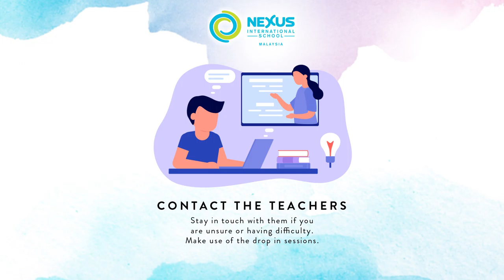Supporting Learning From Home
As we go back into learning from home, Nexus would like to ensure that children have positive online learning experiences.

This infographic from our Head of Primary, Claire Waller shares some tips and advice to support parents with the transition to learning from home. 🏠